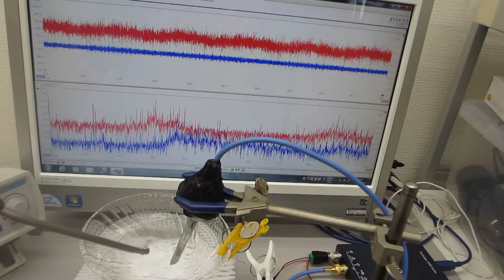超音波発振による非線形振動現象の制御実験（ultrasonic-labo）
超音波伝搬実験（非線形振動現象の発振制御技術の開発）の様子です。

　１）超音波の非線形現象と、
　２）洗剤・溶剤・・・洗浄液による超音波の非線形現象の解析
　３）流水式超音波の効果について超音波の効果を解析
　４）超音波による、部品の表面検査技術の開発
　５）超音波伝搬現象に関する、代数モデルの研究

１）時系列データに関して、

２）超音波発振による、発振部が発振による影響を

３）発振と対象物（洗浄物、洗浄液、水槽・・）の相互作用を

４）超音波の利用（洗浄・加工・攪拌・・）に関して